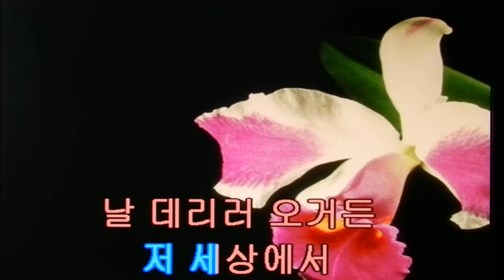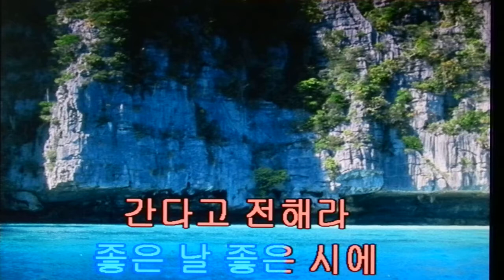이애란 ~백세 인생 디스코